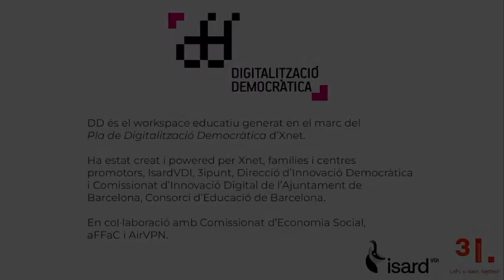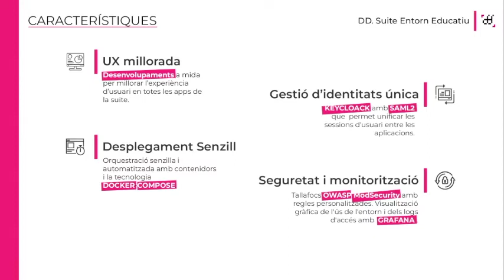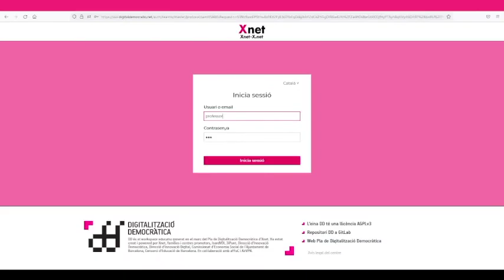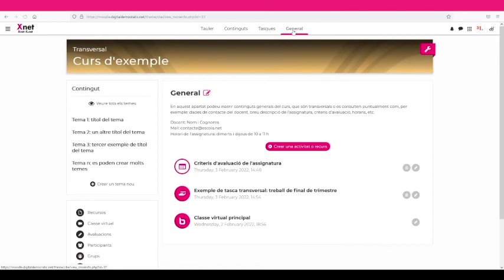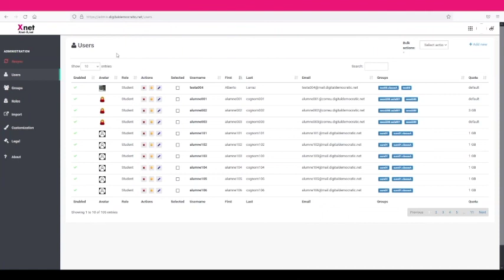DD - Eina per a la Digitalització Democràtica de l'Educació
Us presentem DD: l'eina àgil, amb codi públic, auditable i interoperable per a la digitalització democràtica de l'educació.